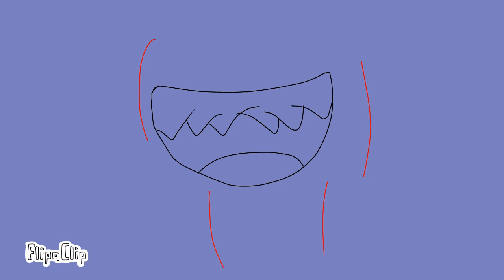Spread it meme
Oof

Song: I HAVE NO FLIPPING CLUE (not the song, I just dont know what song this is)

Le second meme